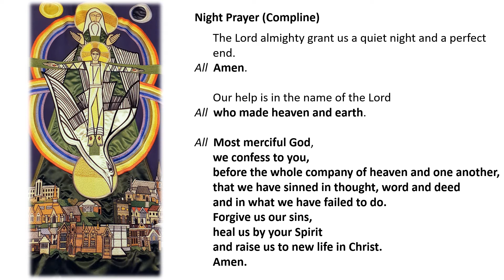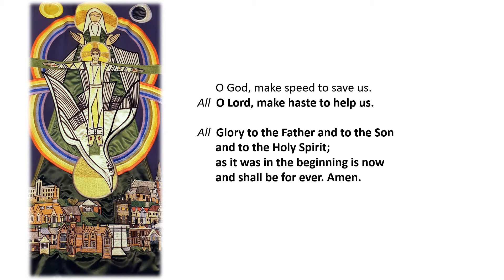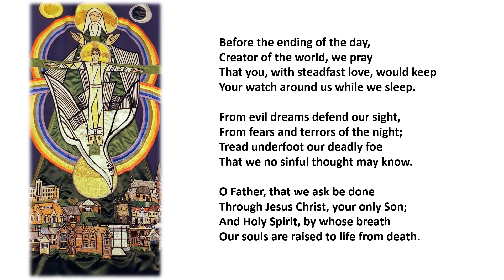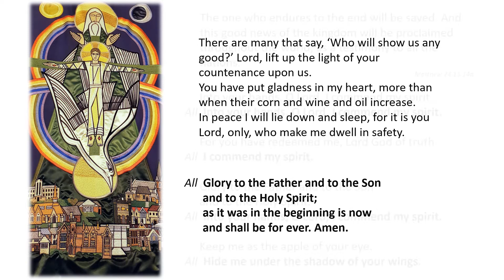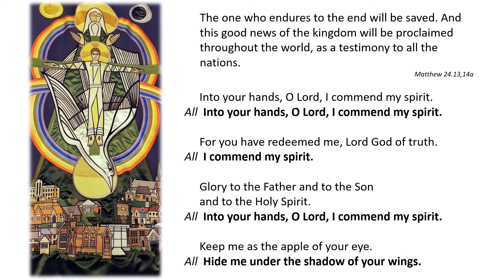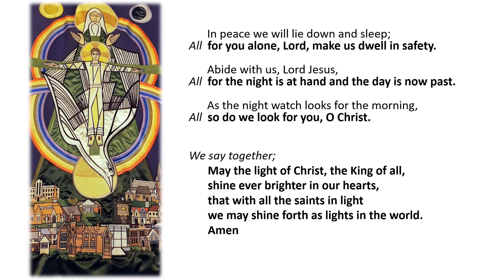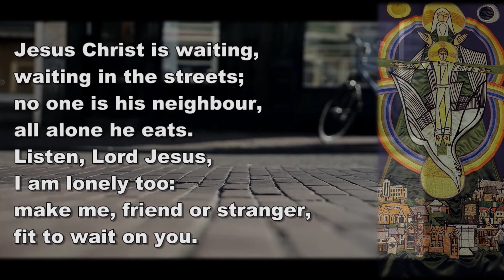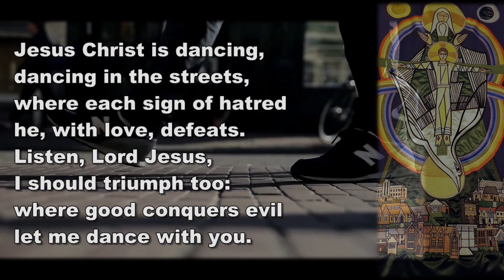Compline - 3rd Sunday Before Advent 7th November 21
Night Prayer (CW - Compline) from Holy Trinity Church, Horsham